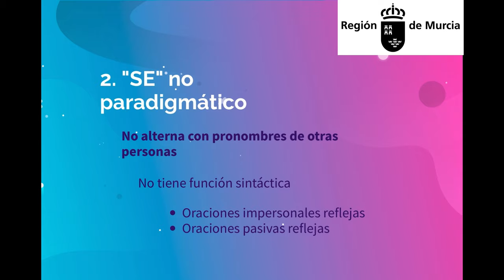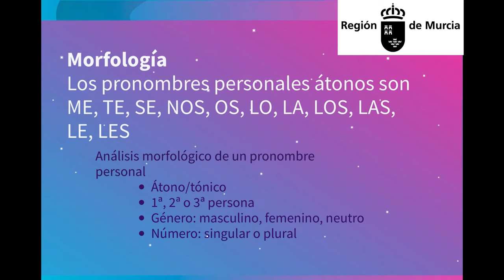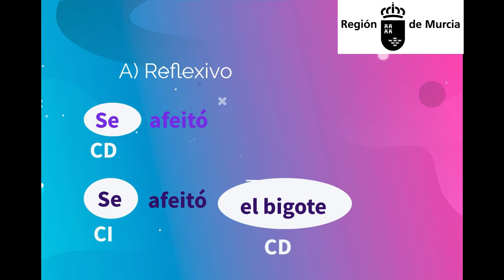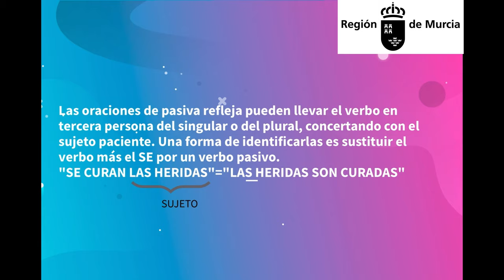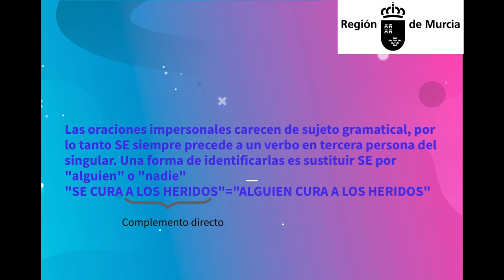USOS DE SE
Morfología y sintaxis de los diferentes tipos de SE